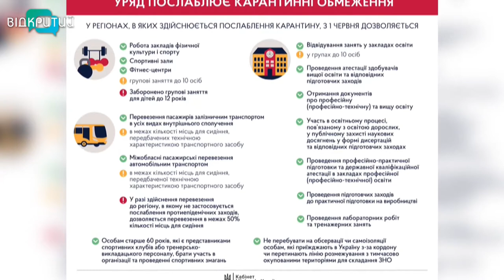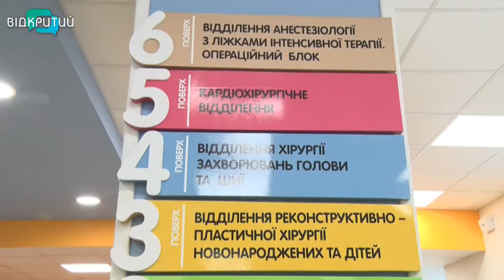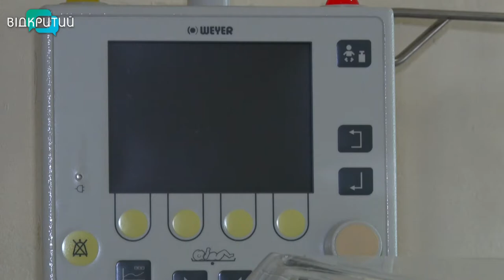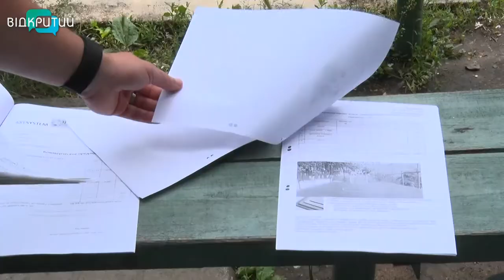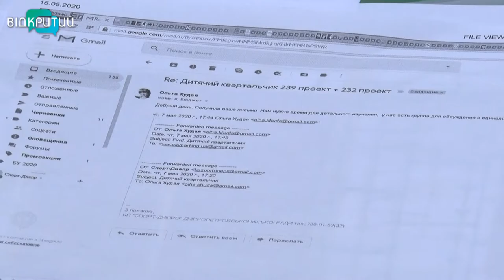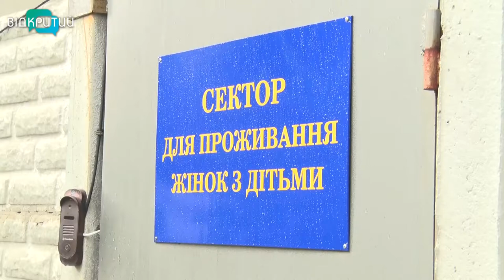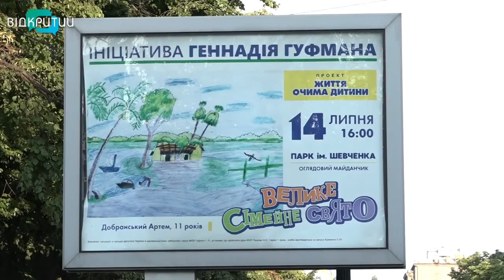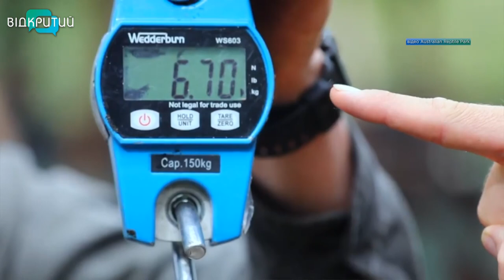Новини OPEN NEWS від 1 червня 2020 року 19:15